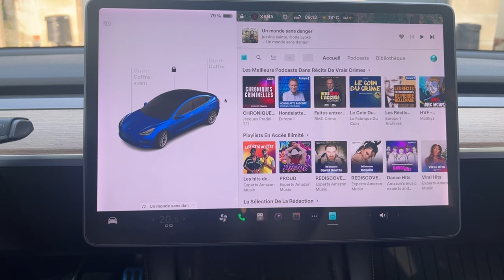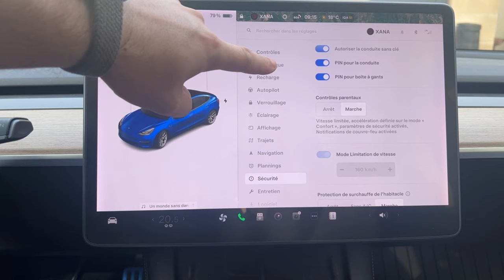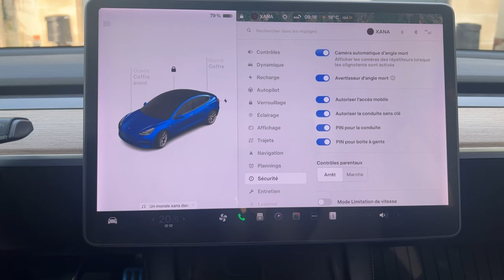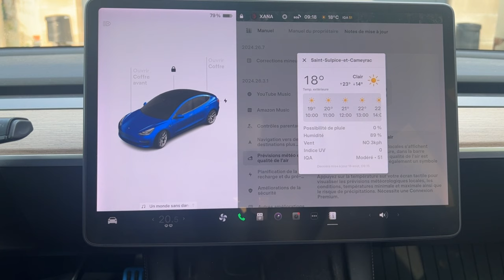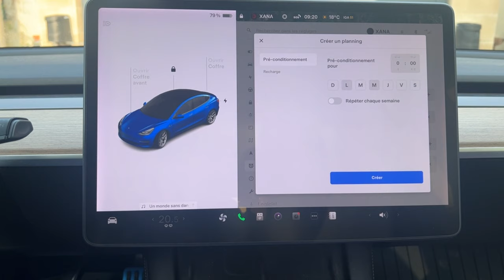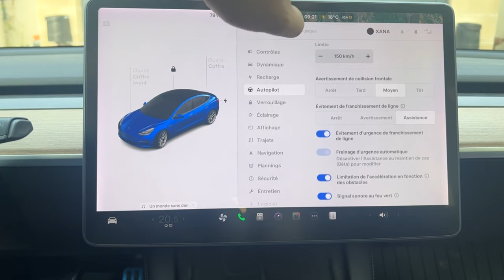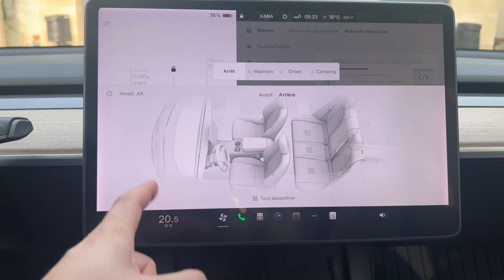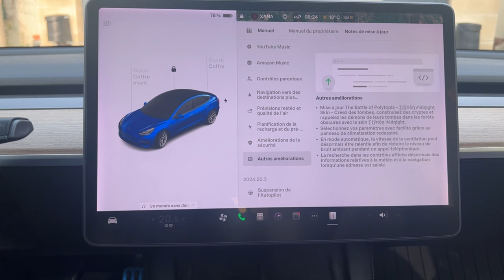Tesla Mise à jour 2024.26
Dans cette vidéo les nouveauté de la 2024.26

00:00 intro
00:15 Music
01:12 Contrôles Parentaux
03:50 Navigation amélioré
04:25 Météo
05:35 Planification
08:00 Régulateur dynamique
08:40 Réduire ventilation
09:10 Panel Ventilation